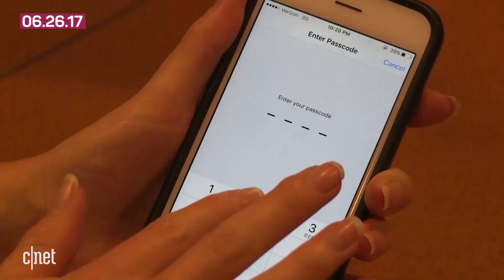Weaker encryption up for debate, SpaceX double launch (Tech Today)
In today's tech news, Australian officials push for weaker encryption of social media at "Five Eyes" summit, and UK Parliament email accounts are attacked. Plus, SpaceX pulls off back-to-back launches.